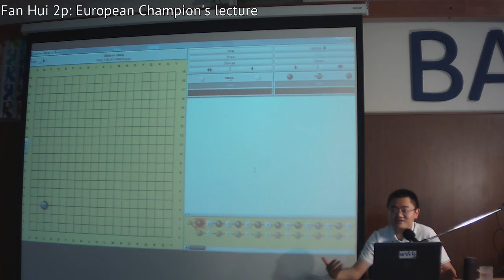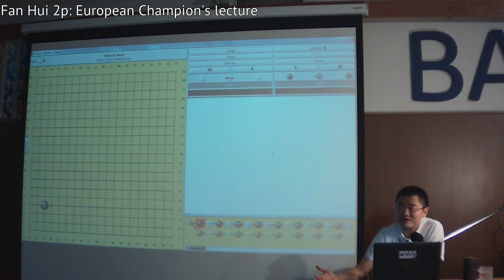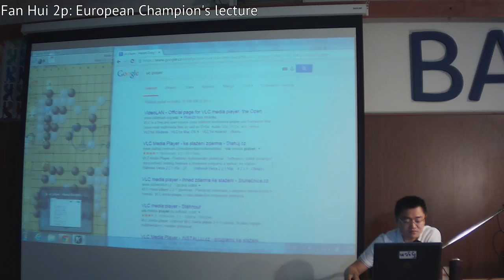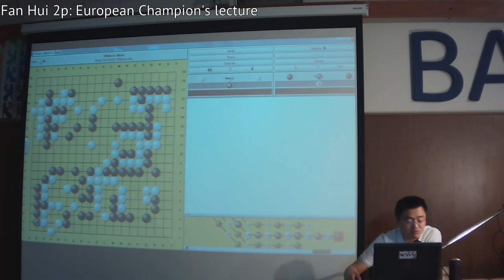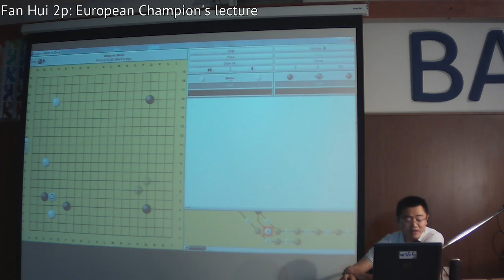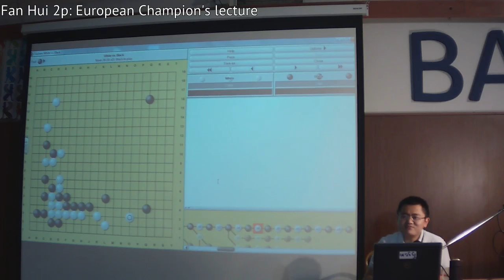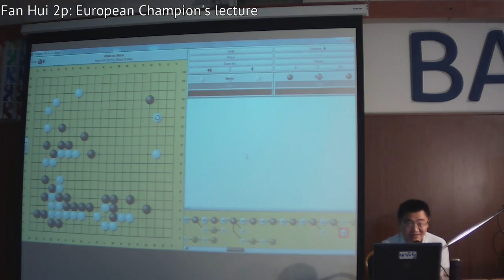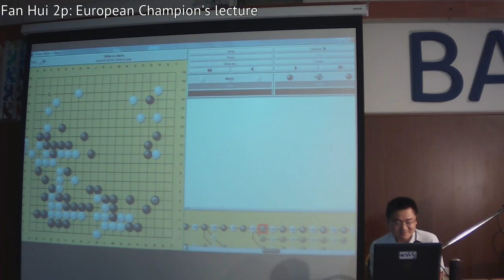Monday lectures: Fan Hui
Fan Hui 2p: European Champion's lesson